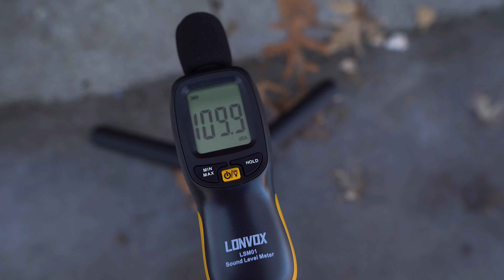WHAT A YEAR IT'S BEEN! | 2023 Recap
THANK YOU TO ALL OF YOU! 2023 has been such an amazing year of growth and adventure and I owe it all to you. Happy New Years and here is to another crazy year ahead of us!

Discounts
AeroflowDynamics

2022 TOYOTA GR86 MOD LIST:
»$35DIY 4th Brake Light
Bride Stradia III Seats
Sayber Design Carbon Fiber Front Lip
FactionFab F-Spec Coilovers
Cusco Strut Tower Bar Front
Cusco Strut Tower Bar Rear
Cusco Front Lower Control Arms
Cusco Adjustable Rear Lower Control Arms
Cusco Adjustable Rear Toe Arms
Cusco Rear Trailing Arms
Cusco Rear Upper Lateral Control Arms
ARP Extended Wheel Studs
5mm Wheel Spacers (Front)
Yokohama Advan TCIII 18x9.5 +45
Kumho V730 255/35r18
ECUTEK E85 Tune w/ Graham from Boosted Performance Tuning
Compressive Tuning Carbon Fiber Engine & Fusebox Cover
DressUpBolts Stage 1 Engine Bay Titanium Hardware Kit
Perrin CAI
Verus Engineering AOS
Verus Engineering Oil, Coolant, Washer Fluid, Brake Fluid Caps, and Cam Sensor Covers
Tomei Type D Dual Exit Catback Exhaust
Circuit Demon Custom Headlights
JDM Clear Sidemarkers
Twins Carbon  CF Center Console, AC Vent, Steering Wheel Covers